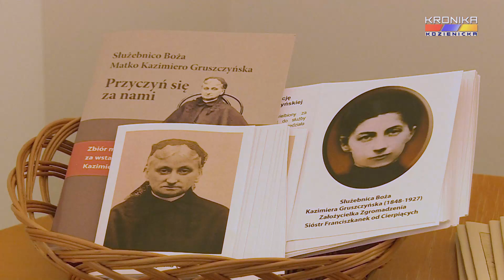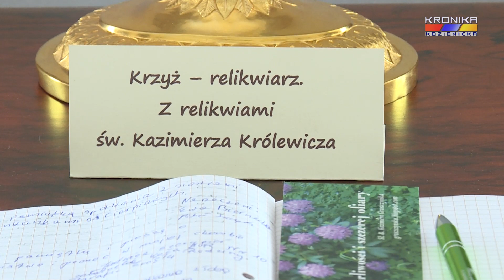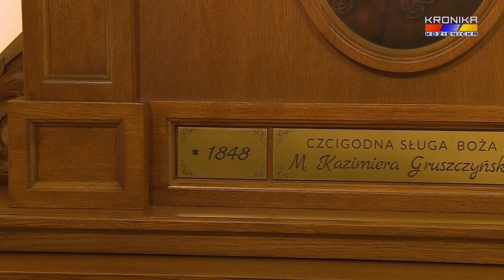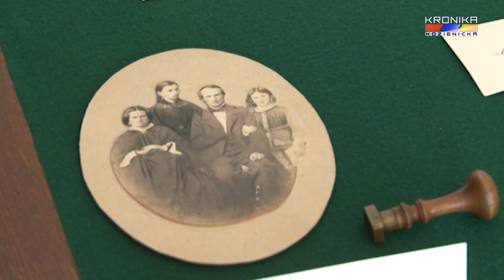Proces Beatyfikacyjny Kazimiery Gruszczyńskiej